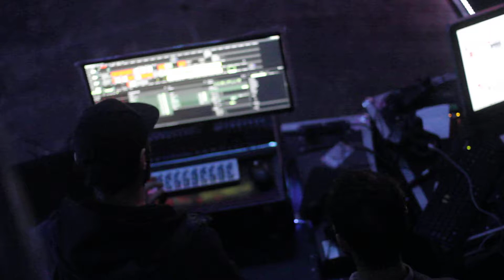James Zabiela @ Electric Castle 2015 visuals by Plus[+]